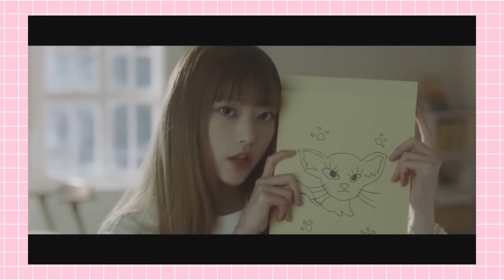NEWJEANS DECEPCIONOU COM OMG?